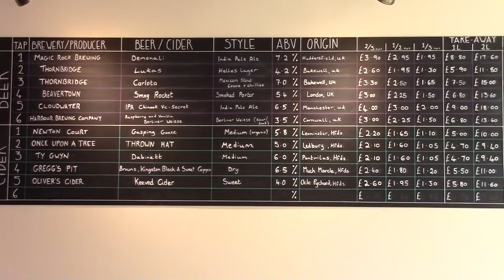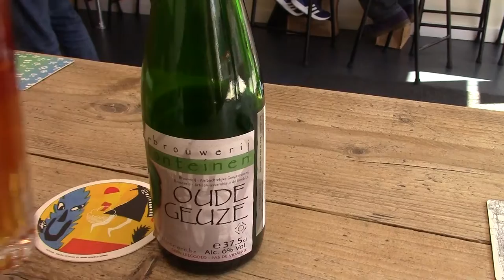Foggy and Summer - Day 03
A rather misty start and it was just breakfast and app usage in The Kings Fee. The rest of the day was spent having Fine Ales in The Hereford Beer House.